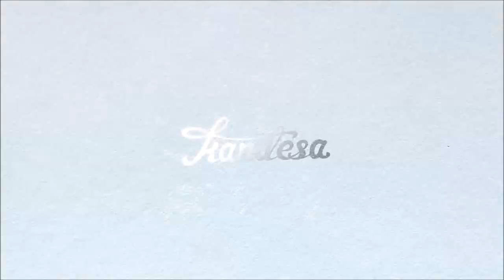Tônico Caseiro Para CRESCIMENTO e FORTALECIMENTO dos Cabelos ||||| BY Kátia Soares